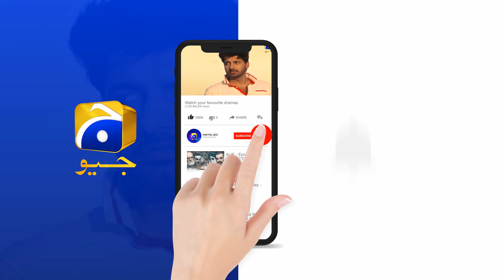Main Aapko Apna Faisla Suna Chuka | Deewangi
Written by : Sadia Akhtar
Directed by : Zeeshan Ahmed
Produced by : Abdullah Kadwani & Asad Qureshi
Production House:7th Sky Entertainment